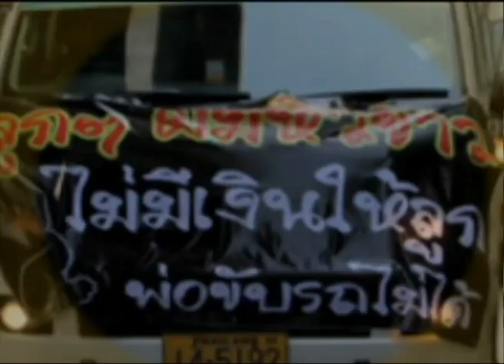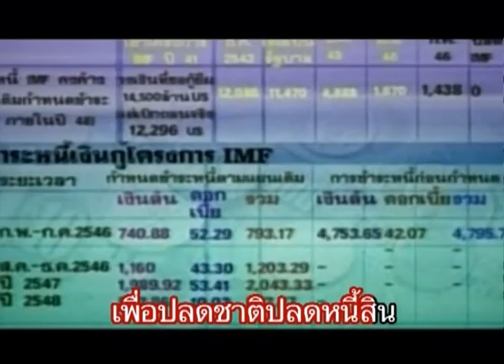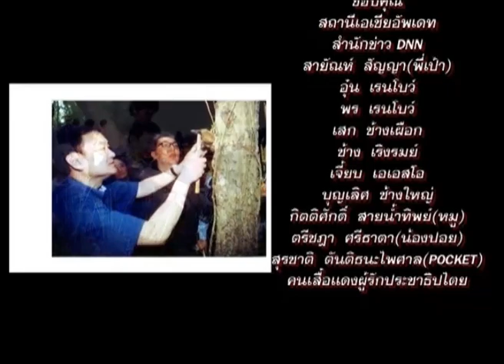20-03-57 เกาะติดสถานการณ์ Hot News